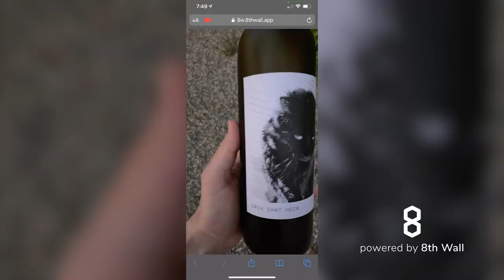Introducing Curved Image Targets: Bring To Life Cups, Cans, Bottles & More with WebAR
8th Wall Curved Image Targets providing developers with new tools to bring to life coffee cups, bottles, cans and more using web-based augmented reality (WebAR).

Curved Image Targets expand upon our existing WebAR image target capabilities which previously was designed for flat image targets only. With the rollout of Release 15 of our AR Engine, developers can now create WebAR projects that are activated by and track images wrapped around cylinder- and cone-shaped objects.